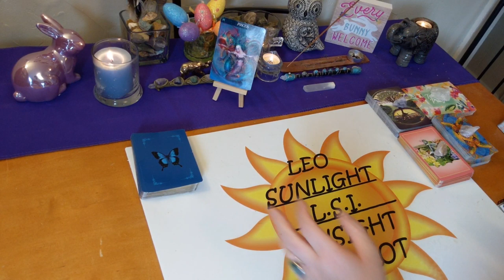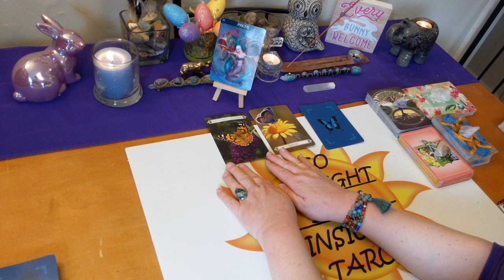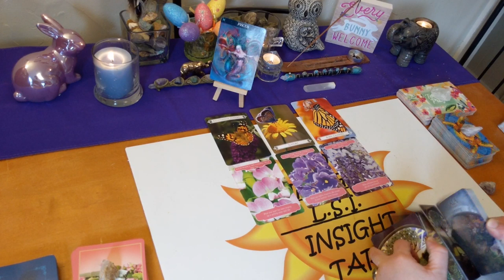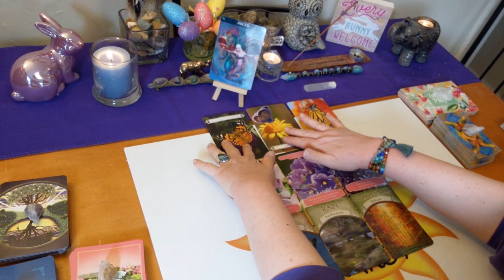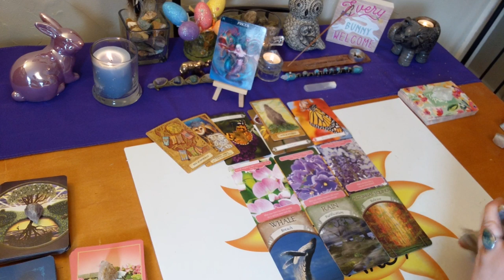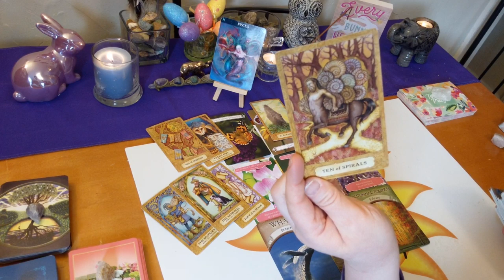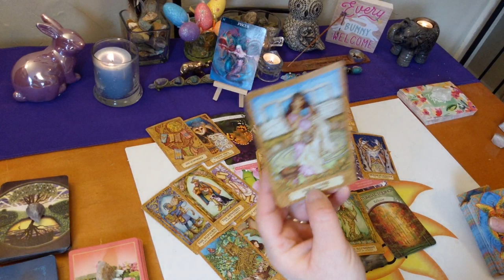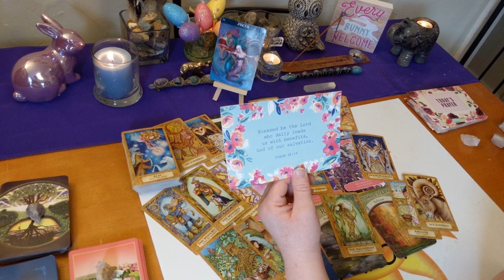Pisces April 2020 *Your Wishes Are Coming True* Messages From Spirit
♍Pisces♍ Monthly Messages from Spirit Tarot & Oracle card reading. What your spirit guides & angels want you to know right now.

🎴Decks used:
Barbiere Zodiac Oracle – Barbara Moore Butterfly Oracle